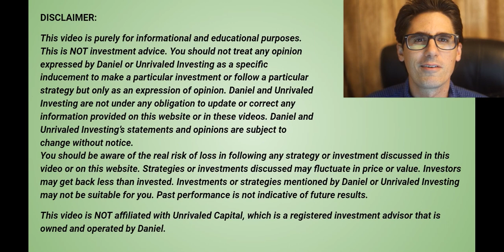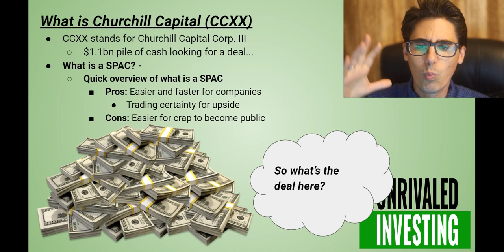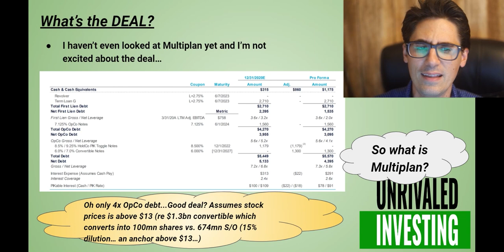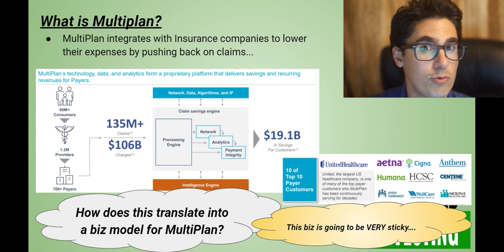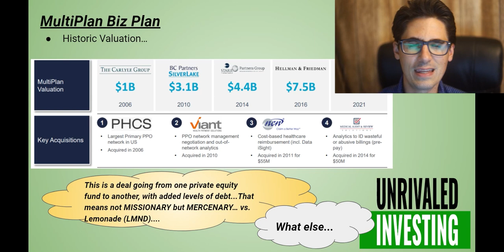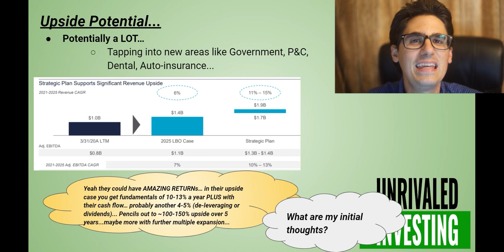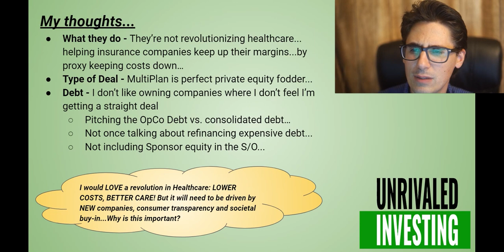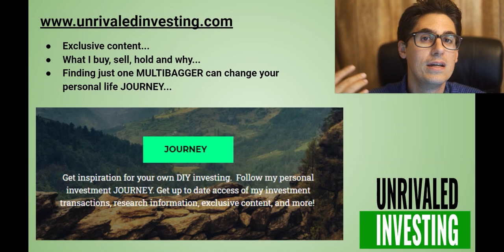MultiPlan Stock Analysis! CCXX stock merging with MultiPlan! Churchill Capital III SPAC stock!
MultiPlan Stock
Churchill Capital Corp. III (CCXX)

Another SPAC video this time covering CCXX stock merging with MultiPlan!
What is MultiPlan? Is this a good deal for CCXX shareholders? Is CCXX stock a buy? Is MultiPlan a good company?

Watch this video to see how I address these questions and more!